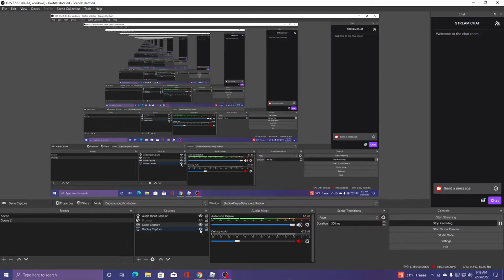roblox swordfighting- analysis, a match commentary and venting in general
Roblox sword fighting is basically apart of this special 'trinity' of games I play to improve and get better at (smash and chess) I talk about my situation with the game, my plan to get better, and my perceived parallel between the game and smash. I will upload more smash content, both smash ultimate and melee, on here soon. Also It is more likely that I will take this channel much more serious now that I have this new computer.

The next video video will talk about the future of this channel. Don't worry it's here to stay, but I think what I'll talk about would have to do with the types of changes I guess, and what exactly I will do going forward. Would be interesting now that I think about it